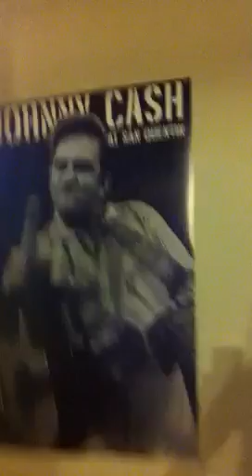BROKAW - "Boots Randolph" live at the spot...12.29.11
"Boots Randolph"-BRKW live at the spot...12.29.11